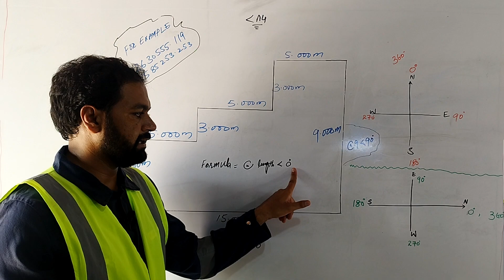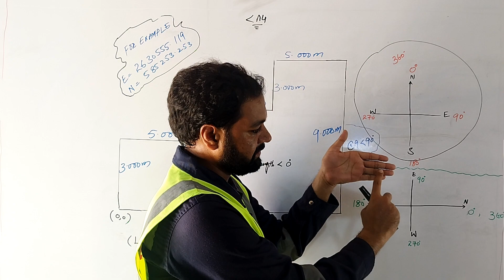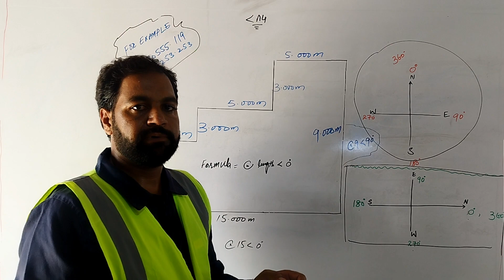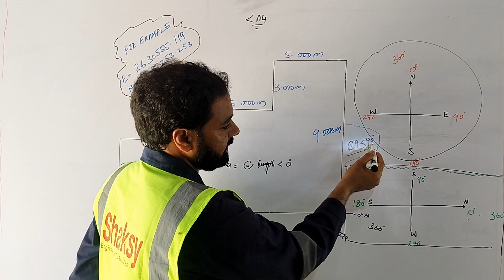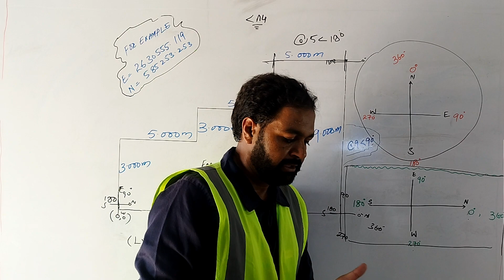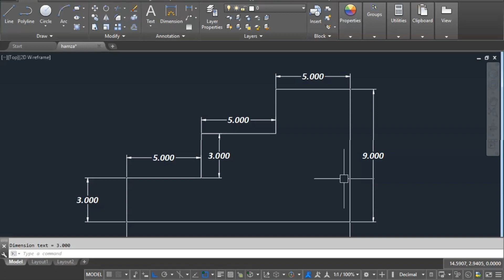how to draw lines in AutoCAD for beginners tutorial / AutoCAD lecture 2 imran abbas land surveyor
in this video i will explain how to draw lines in AutoCAD for beginners tutorial